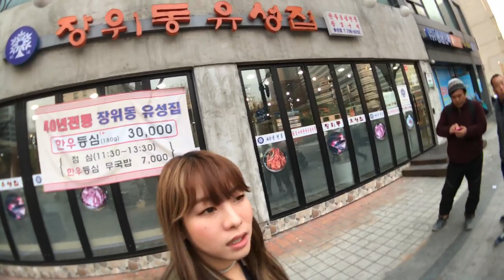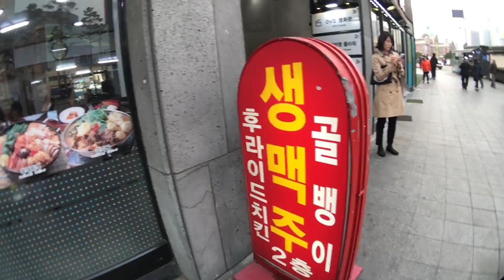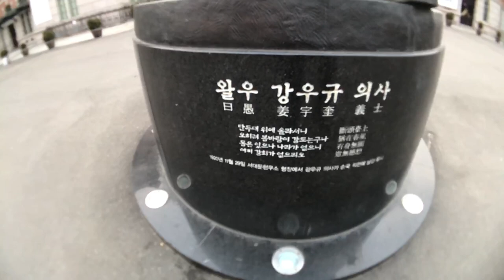Beer&sea snail around seoul station